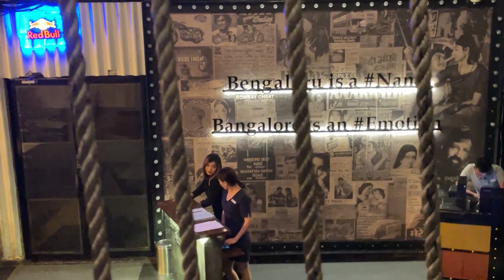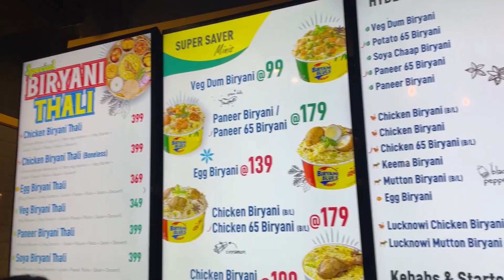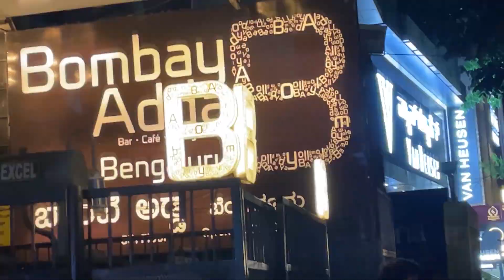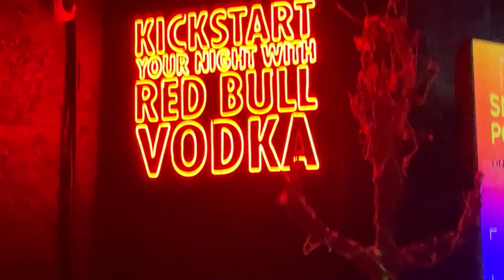Bangalore Kormangla Best Party Night #2023 with 100 Couchserfers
Bombay Adda Bangalore Kormangla Video